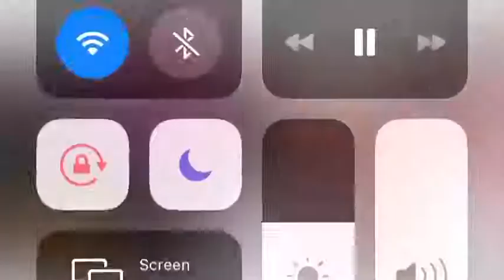Protesters on corona